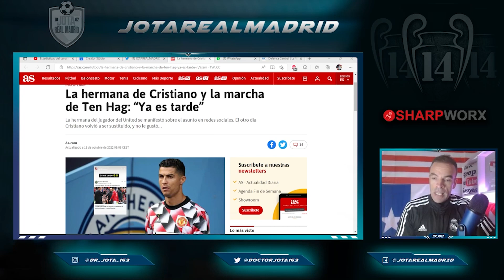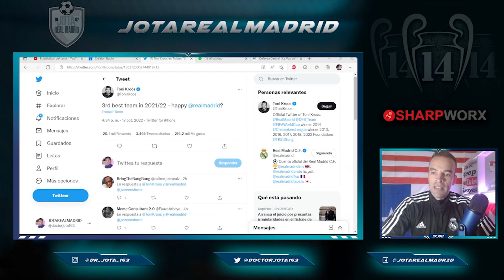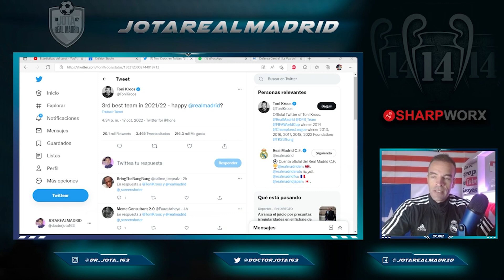¡ENORME KROOS! | El SARCÁSTICO TUIT de Kroos al enterarse de que el R.Madrid había quedado 3°